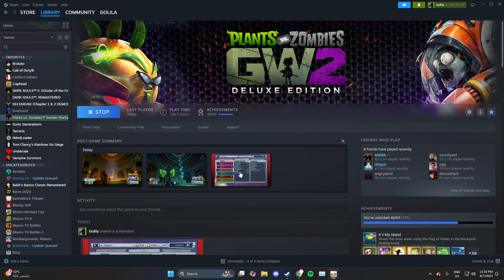HomeLander Plays Plants Vs Zombies Garden Warfare 2